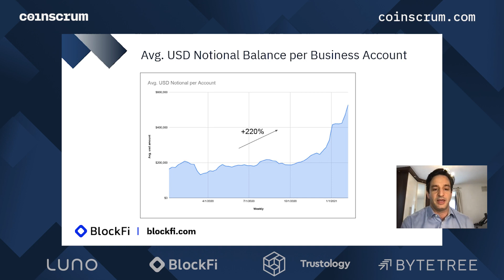BlockFi's David Olsson returns to discuss the lending markets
The Weekly Crypto Markets Insights & Analysis Podcast
Featuring the leading experts, executives & thought leaders in the industry

// This week in the markets
David Olsson, VP, Institutional Distribution, BlockFi

David returns to update us on the current state of play in the lending market and to share some of BlockFi's metrics on institutional adoption over the past year.